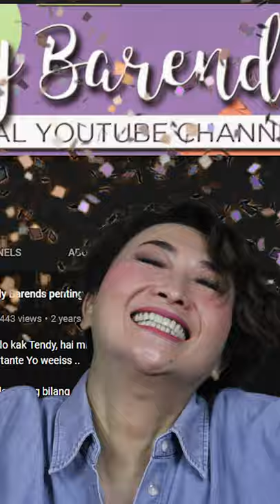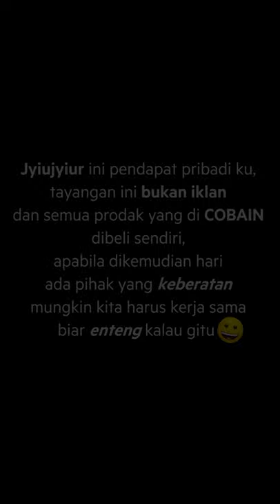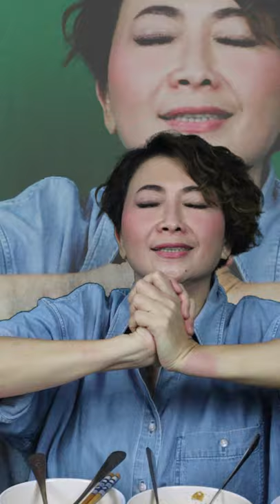Terima kasih ibu Nunuk Nuraini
Ini bukan iklan yah :)

Ada ide kita COBAIN apa lagi? komen yah.